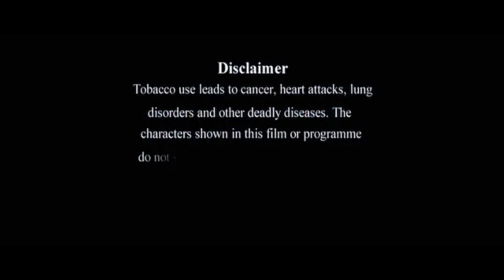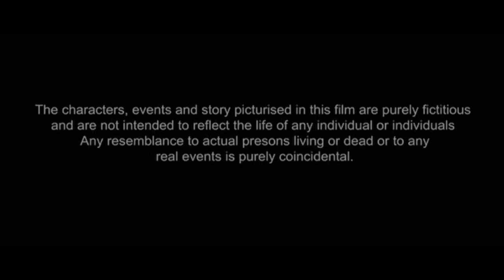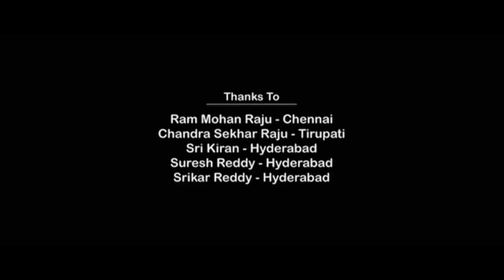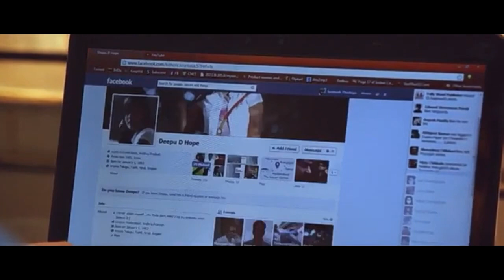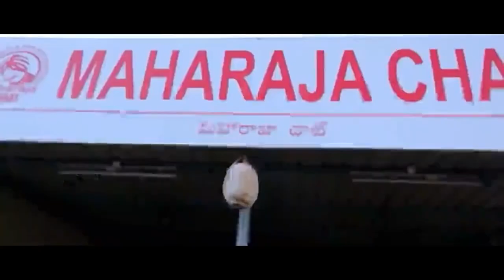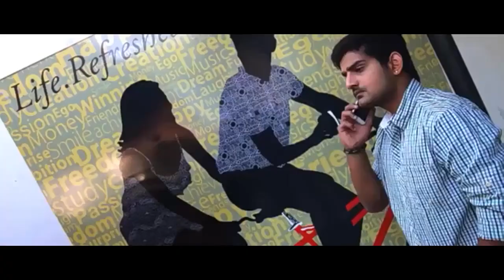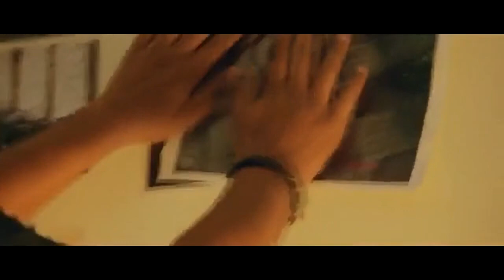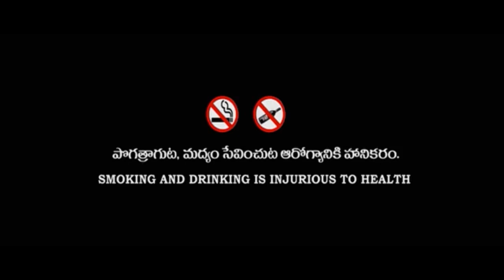Second Hand Full Movie Telugu (2013)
must watch this movie

it's a superb movie i never seen